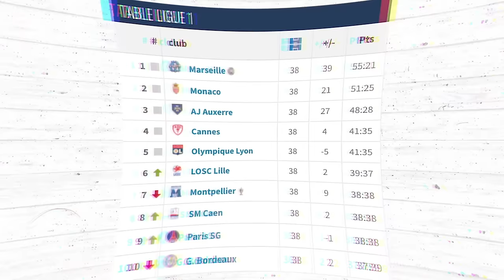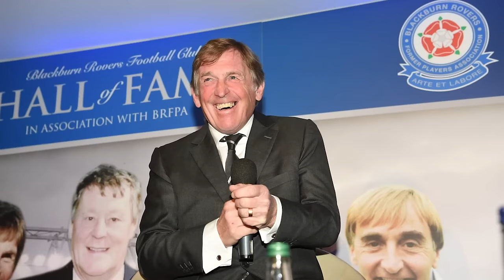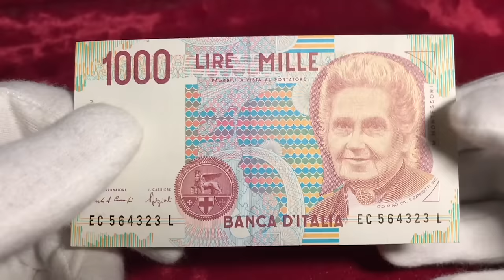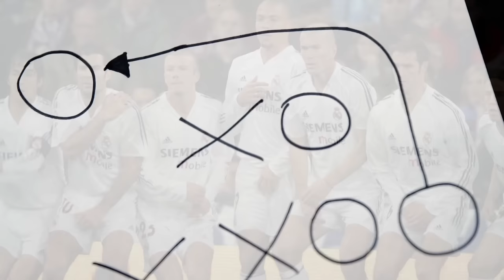How Good Was Zinedine Zidane Actually?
In the 2006 World Cup final, Zidane headbutted Italy defender Marco Materazzi. A magnificent career ended with a red card on the biggest of all stages. But for many years before that incident, the attacking midfielder was one of the best footballers in the world. So, how good was Zinedine Zidane actually?